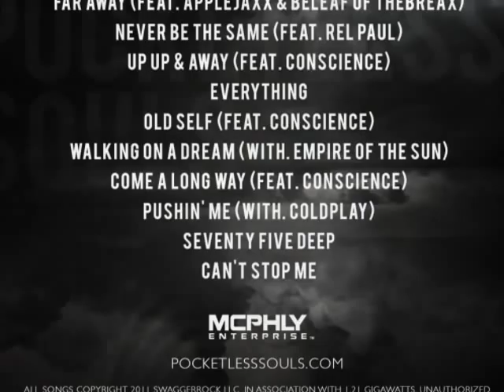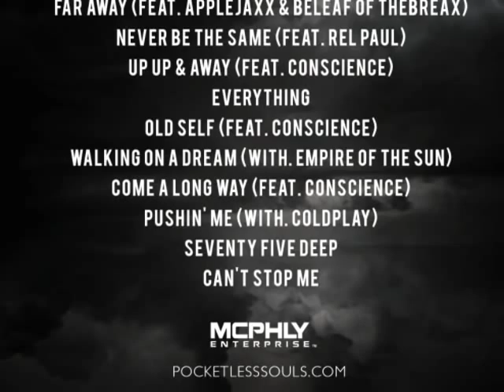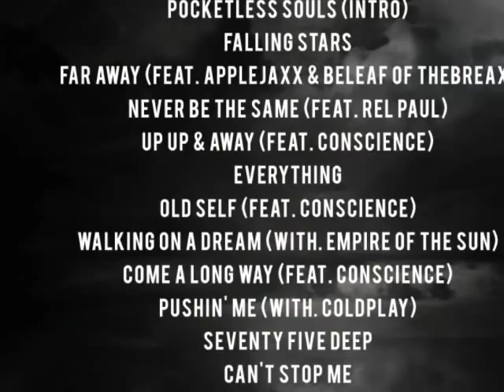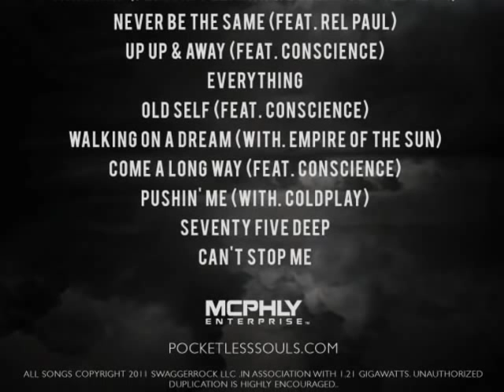Je'kob - Up Up & Away (Feat. Conscience)